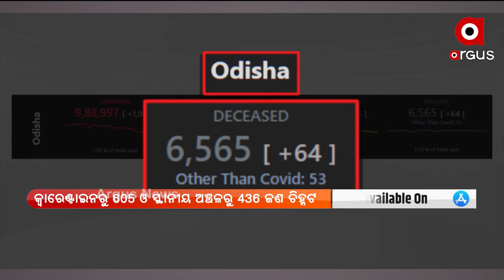ରାଜ୍ୟରେ ଧୀରେ ଧୀରେ ତଳକୁ ଖସୁଛି ସଂକ୍ରମଣର ପାରା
ରାଜ୍ୟରେ ଧୀରେ ଧୀରେ ତଳକୁ ଖସୁଛି ସଂକ୍ରମଣର ପାରା । ଗତ ୨୪ ଘଣ୍ଟା ମଧ୍ୟରେ ୧୦୪୧ କରୋନା ପଜିଟିଭ୍ ଚିହ୍ନଟ ହୋଇଛନ୍ତି । ସଂକ୍ରମିତଙ୍କ ମଧ୍ୟରୁ ଜଣ ୬୦୫ କ୍ବାରେଣ୍ଟାଇନରୁ ହୋଇଥିବା ବେଳେ ୪୩୬ ଜଣ ଲୋକାଲ୍‌ କେସ୍‌ ରହିଛନ୍ତି ।